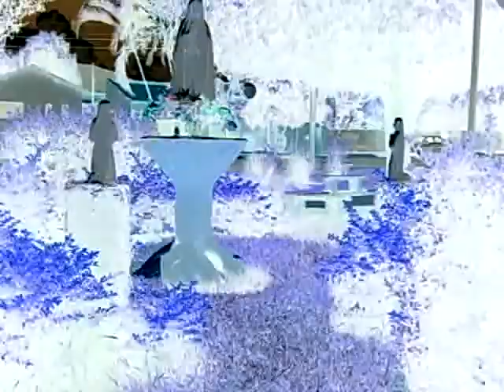SS101008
S.O.S...FAMILY...LIFE...HAND...SEE...FAMILIA PALESTINA CONGRATULATIONNN.